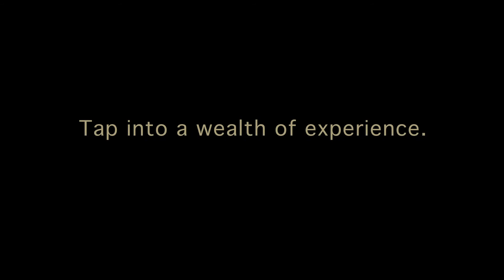The Interview ENG 60s